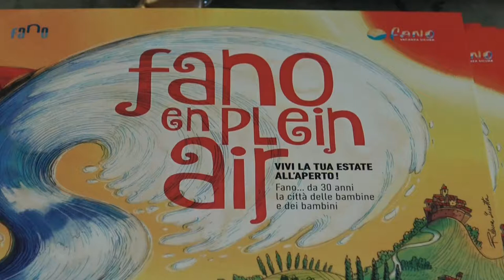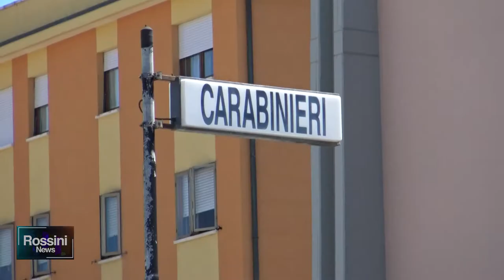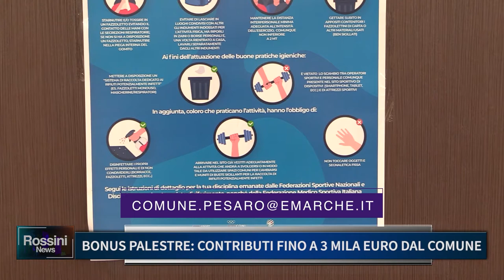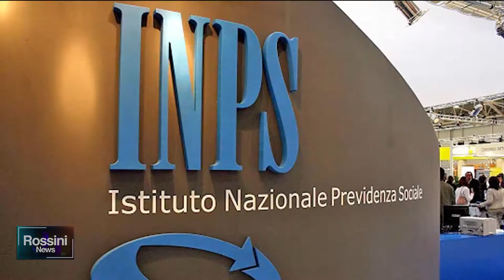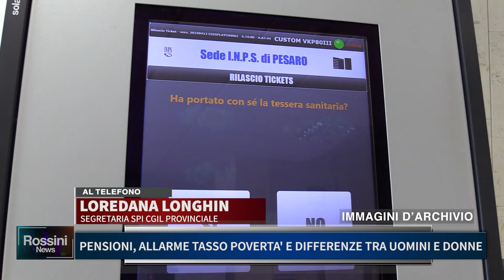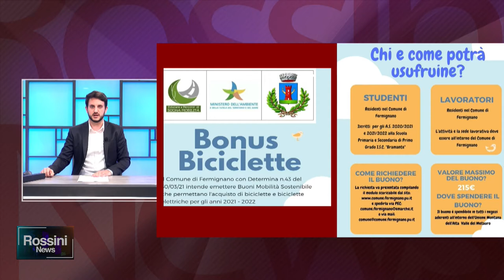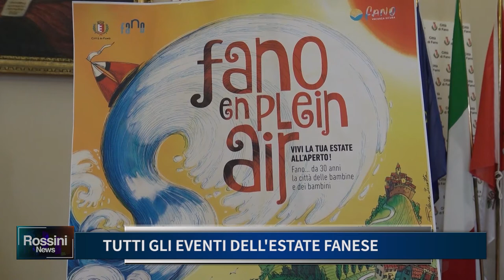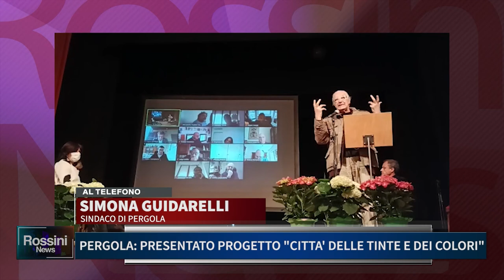Rossini News 16 aprile 2021